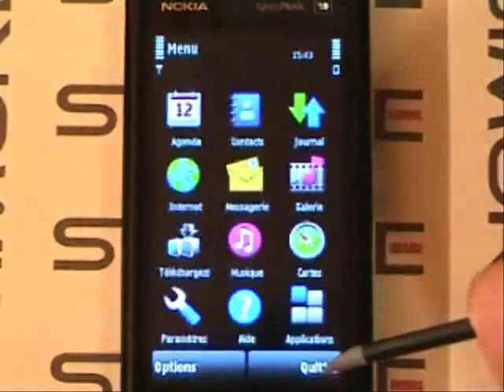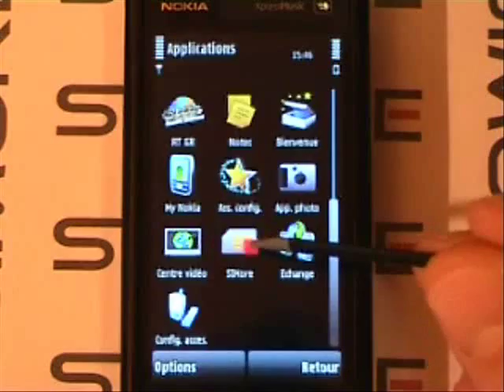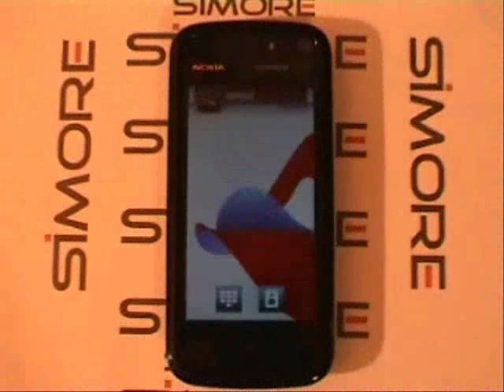Nokia 5800 Xpress Music - Dual SIM Card Adapter Simore for Nokia 5800 Xpress Music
Installation of the Dual SIM Card on a mobile phone Nokia 5800 Xpress Music, starting the mobile, switching between SIM Card 1 and SIM Card 2 Simore Dual SIM Card is compatible with the mobile phone Nokia 5800 Xpress Music.